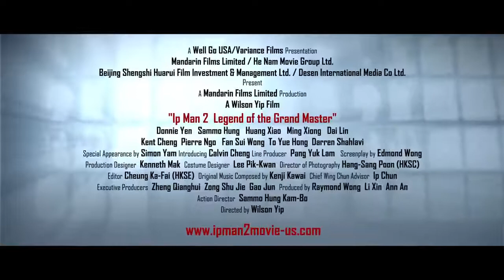Ip Man 2: Legend of the Grandmaster - Movie Trailer (2010)